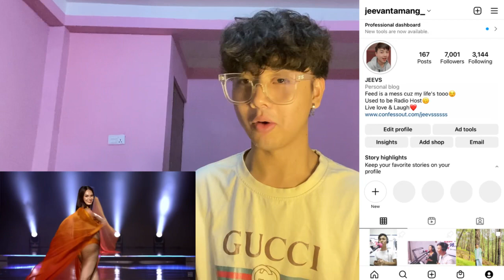MISS UNIVERSE Vietnam 2023 | Swimsuit Round | REACTION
Jeevan reacts

Jeevan reacts
Bùi Quỳnh Hoa

thailand cambodia philippines laos vietnam indonesia
Samanthapanlilio

Thùy Tiên Việt Nam BẤT NGỜ